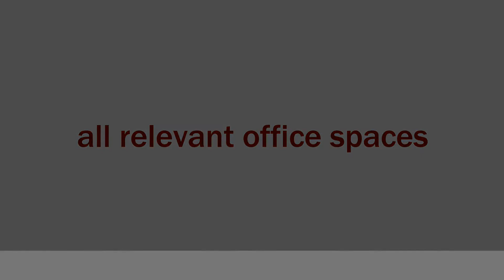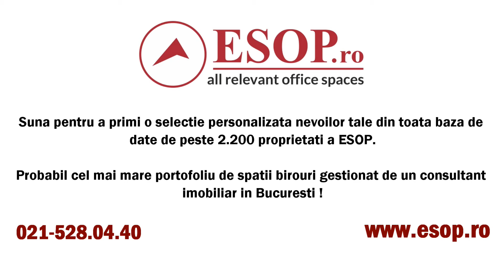Spatii de inchiriat in vila Arcul de Triumf, Kiseleff, Bucuresti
- cel mai usor de folosit portal imobiliar cu spatii de birouri si hale de inchiriat

ZONA: CENTRAL-NORD
LOCATIE: KISELEFF
CATEGORIE SPATIU: Birouri Residential
TIP TRANZACTIE: Inchiriere